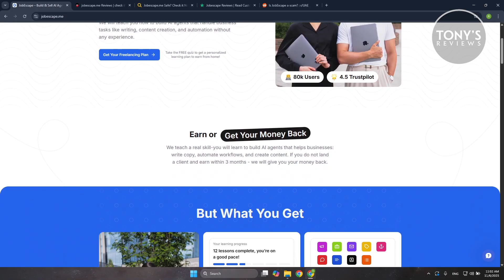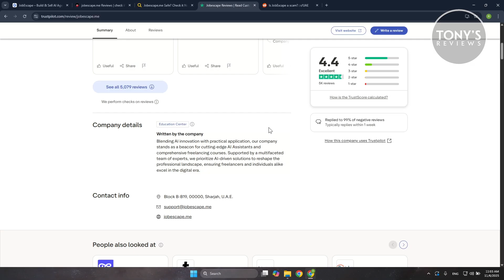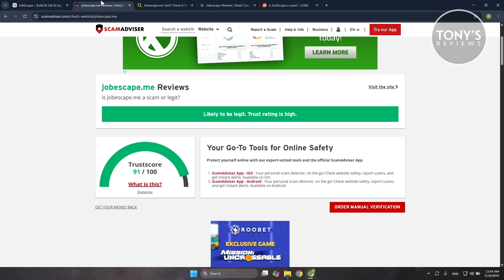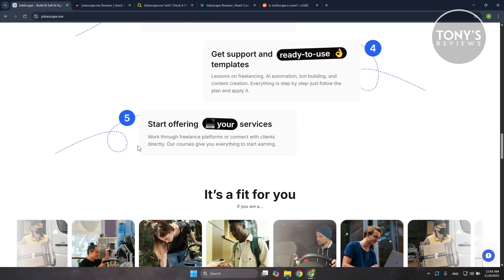JobEscape Freelancing & AI Skills Platform Honest Review | jobescape.me Legit or Scam? (2026)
In this video, I show you JobEscape Freelancing & AI Skills Platform Honest Review | jobescape.me Legit or Scam? in 2026. The quick & easy tutorial review Does JobEscape that claims to teach you how to “escape your 9-to-5” by building AI agents, gaining high-income freelance skills and landing remote gigs work good or scam? Do you want to know step by step jobescape.me fake or real? in 2026? Yes? Great!

Our goal is to deliver honest, unbiased, and engaging reviews to help viewers make informed decisions.

► Personal Opinion Notice:
The opinions expressed in this video are entirely my own and based on personal experience and independent research. I do not guarantee the accuracy, completeness, or current validity of any information provided.

This video is not sponsored, and I have not received any compensation from the product or company mentioned. Viewers are strongly encouraged to conduct their own research before making any purchase or decision.

Logos, product images, and website clips shown in this video belong to their respective owners and are used under the principles of Fair Use (17 U.S.C. § 107) for the purposes of commentary, criticism, and education.

We respect intellectual property rights and have no intent to infringe on anyone’s copyrights or trademarks.

We are happy to review, credit, or remove the content if necessary.